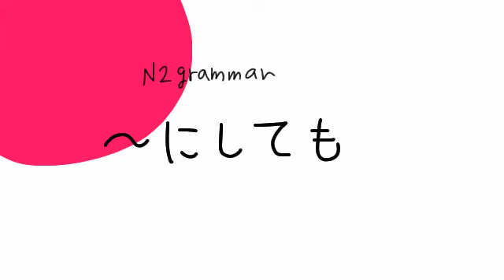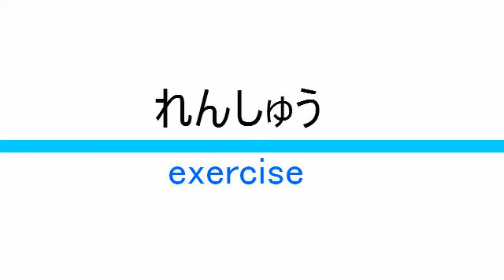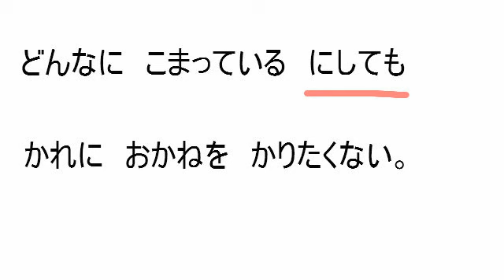n2 grammar nishitemo